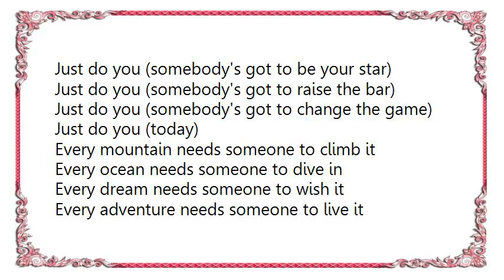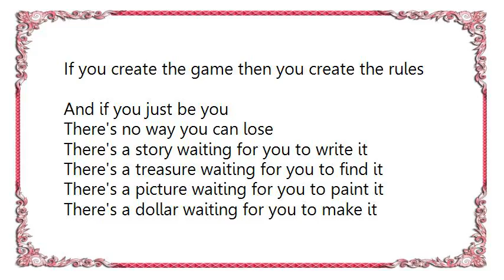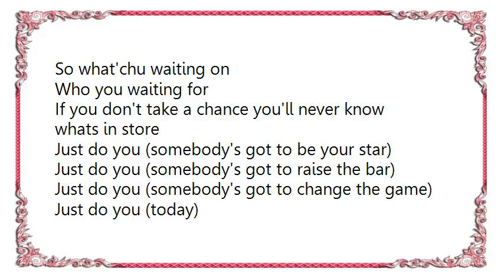India.Arie - Just Do You Lyrics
[Lyrics India.Arie - Just Do You]
I heard a voice that told me I'm essential
How all my fears are limiting my potential
Said it's time to step into the light and
Use every bit of the power I have inside and

So what'chu waiting on
Who you waiting for
If you don't take a chance you'll never know whats in store

Just do you (somebody's got to be your star)
Just do you (somebody's got to raise the bar)
Just do you (somebody's got to change the game)
Just do you (today)

Every mountain needs someone to climb it
Every ocean needs someone to dive in
Every dream needs someone to wish it
Every adventure needs someone to live it

If you create the game then you create the rules
And if you just be you
There's no way you can lose

There's a story waiting for you to write it
There's a treasure waiting for you to find it
There's a picture waiting for you to paint it
There's a dollar waiting for you to make it